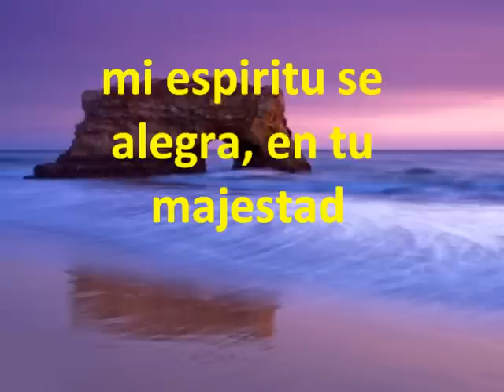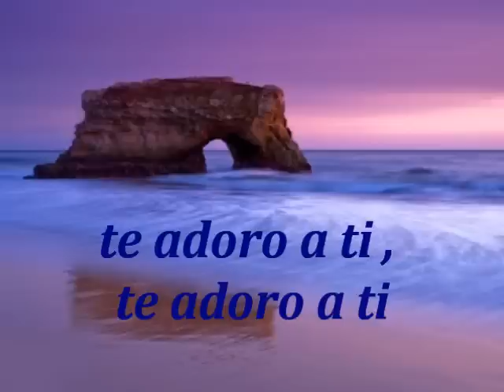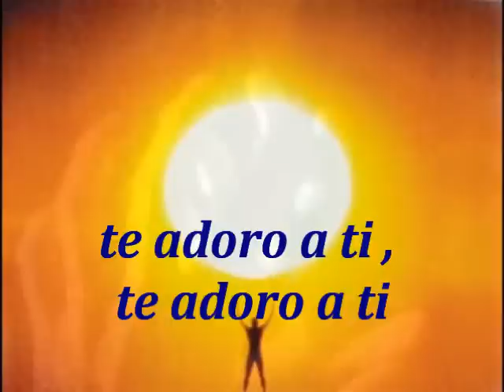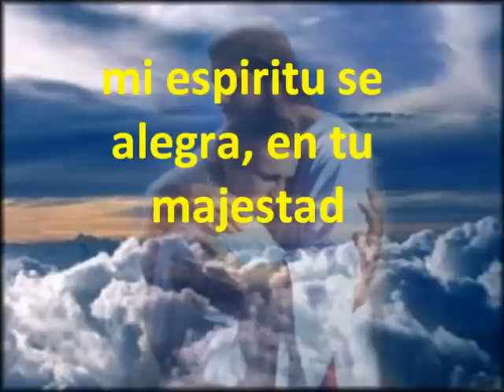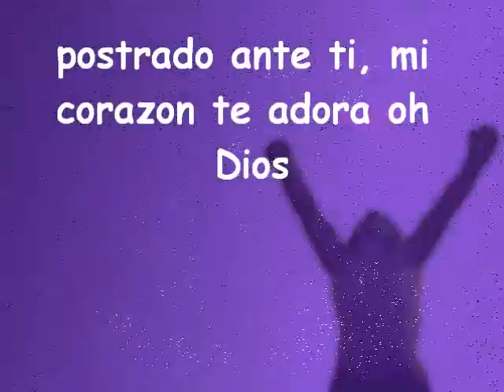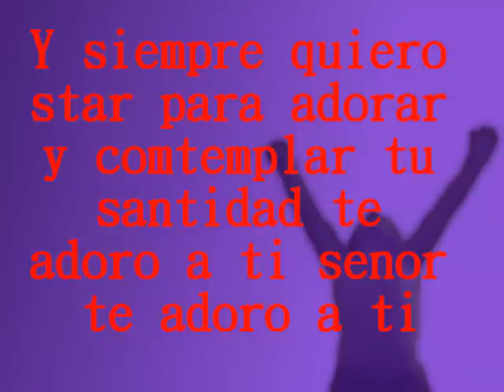AL ESTAR AQUI